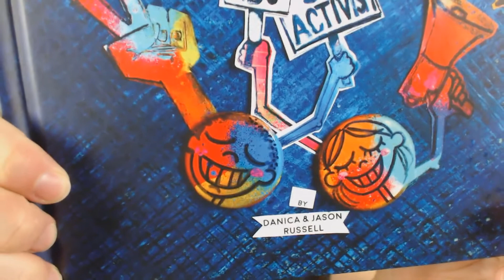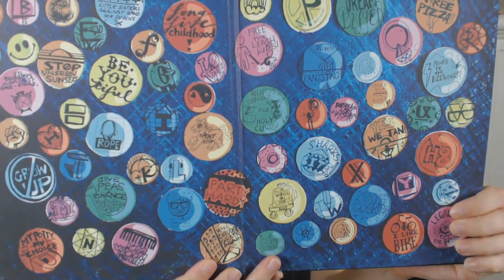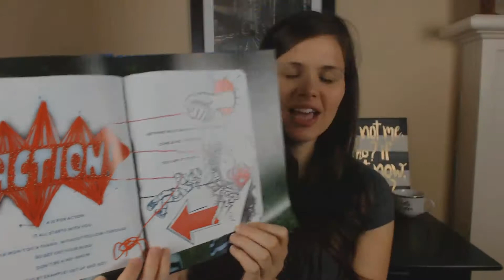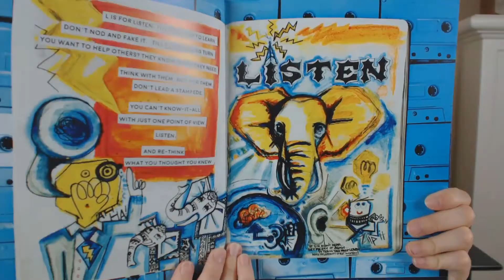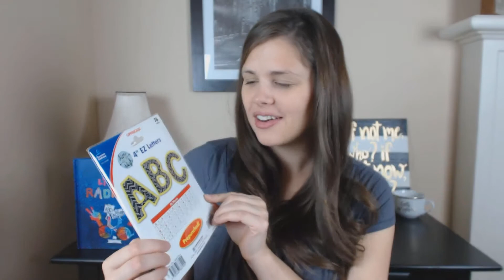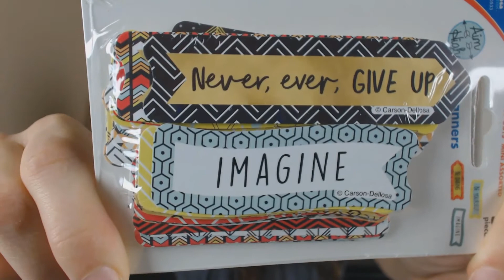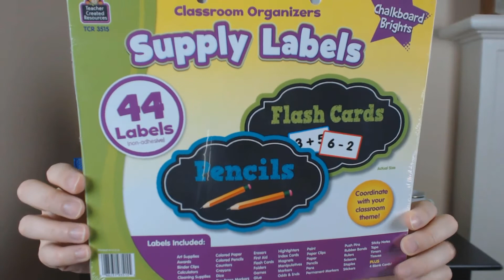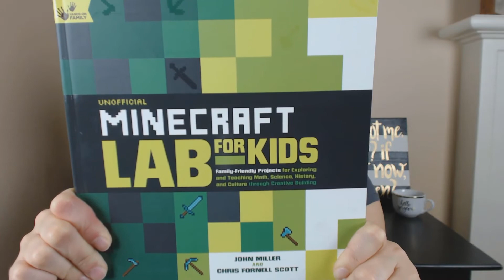Happily in the Middle | Book Recommendation & Teacher Giveaway (CLOSED--U. S. shipping only)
The winner is Lindsey C! Thanks guys!

A book recommendation for the coolest ABC book you'll ever read. You need this!

*this giveaway is only within the U.S.-I won't be shipping internationally. Thanks!

Easy peasy!

The giveaway runs through January 31st, and I will post the winner in the description box.

The winner was randomly selected using a random name selector website.